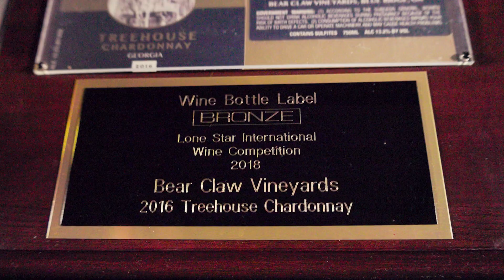Bear Claw Vineyards & Winery - 2023 Awards - part 1